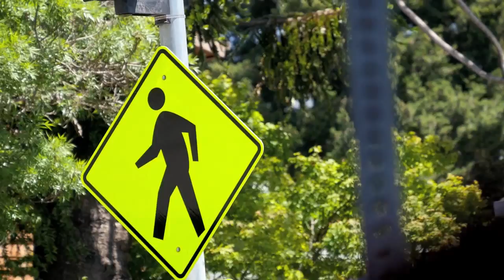Flamingo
Note: the sound is blown out on this (new gear), so turn down the volume!

Ken "Snakebite" Jacobs spent over 25 years playing saxophone in New Orleans, so we expect him to liberally interpret standard tunes.  Here he reimagines "Flamingo" made famous in the 1940s by Duke Ellington, and later by Erroll Garner.  The song was written by Ted Grouya and Edmund Anderson, but nobody sings the lyrics in this version.  As you can see, they're fiery words:

"Flamingo, like a flame in the sky
Flying over the island
To my lover nearby

Flamingo, with your tropical hue
For it's you I rely on..."

Thanks the folks at Panasonic for the crisp very closeup pictures we see here.  We're still getting accustomed to our new camera, so the audio is a little blown out.  We'll have a better mic next time.

Regarding the pizza at Cheese Board seen here in the opening closeup: there's always a line out the door and they only serve one type of pizza all day.  And yes, it requires a napkin.  Next door is the Cheese Board itself --- selling only cheese and bread.  It also is a busy place.